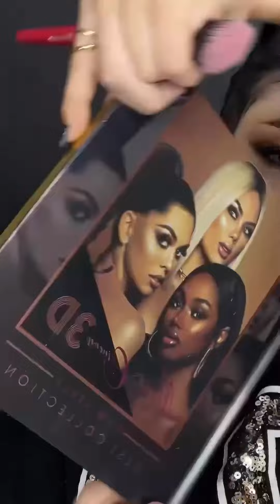Asmaa Adel & Might Cinema Products Review ريفيو لمنتجات مايت سينما لأسماء Instagram:@asmaa.adel.790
Asmaa Adel in Might Cinema Products Review
ريفيو لمنتجات مايت سينما لأسماء عادل
القاهرة - مصر
Cairo, Egypt